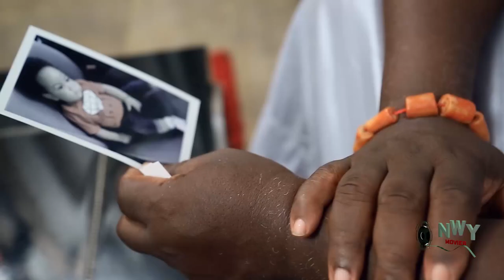The Humble Servant Full Movie -Mercy Johnson 2018 Latest New Movie ll Trending African Movie Full HD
The Synopsis Of The Movie The Humble Servant

 Words of a father to his son "Don't let your wife take your dignity away. Always take your stand but love her unconditionally". Everything we do in this world has it's reward. When you do good, you reap good, when you do bad, you reap bad. But Had I known comes at last. Explore this explosive movie before it explodes.

STARRING: Mercy Johnson Okojie, Stephen Odimgbe, Vitalis Ndubuisi, Chizzy Alichi, Ozioma Maurice.

PRODUCER: Obi Cajethan Obunike.

EXECUTIVE PRODUCER: Obi Cajethan Obunike, Obi Henrietta Ifeyinwa.

DIRECTOR: Nonso Uzozie.

COMPANY: Cobic Productions Ltd.

YEAR: 2018.